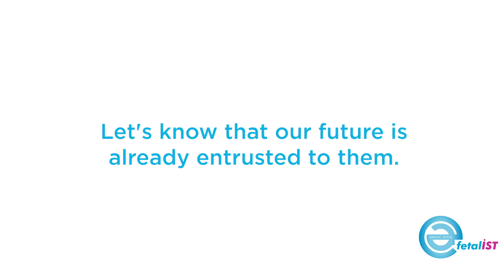April 23 National Sovereignty And Childrens Day.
Let's know that our future is already entrusted to them.

Geleceğimizin şimdiden onlara emanet olduğunu bilelim.